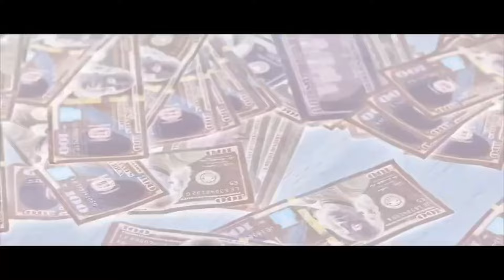Boosie Badazz ft. Young Dolph - Back At It [Music Video]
🛒 Purchase this beat:  DM me in IG